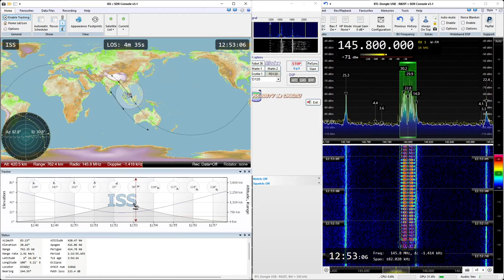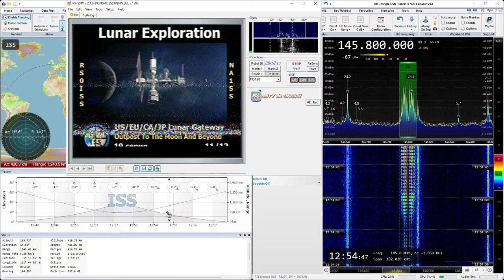2021-12-28: SSTV (FM) signal from International Space Station (ISS) at 145.8 MHz